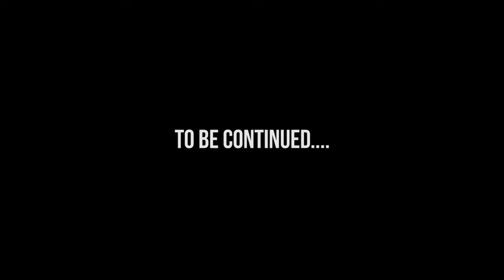Earth's Playground Episode 4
to read about the behind the scenes info from this episode.